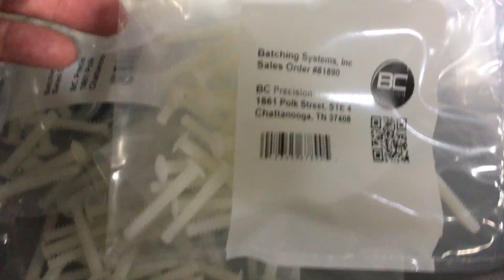Dual FAW's filling C-295 bagger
Dual Fast Automatic Weigher's filling a C-295 Vertical Form Fill and Seal bagger.  This bagger uses Center Fold film and can run zippered film.  The bag is made sideways.  The Bag width can be changed on the touch screen HMI.  The length to the bag is based on the film width.  The infeed funnel and spreader bar are adjustable for different width films.  This set up can run same part in each bag, 2 different part kit bag.  It can also make two different bags with different parts and print.  First bag would be part "A" with "A" bag printing, the next bag will be filled with part "B" with "B" bag printing.
The only counters that utilize patented dual view scanners that provide the highest accuracy count possible.

🔩 CHECK OUT THE WEIGHMASTER® FAST ACTION WEIGHER
A single head bowl fed scale capable of accurately delivering finished batches at rates that meet or exceed bulky dual head in‐line scales in a much smaller, portable footprint.

🔩 CHECK OUT THE BAGMASTER®
A state of the art, high speed bagging system that makes bags out of flat stock film, with the bag formed around the product.

ABOUT BATCHING SYSTEMS INC.

Batching Systems, Inc. (BSI) is a privately owned company based in Prince Frederick, MD and has been operating since 1989. The company was founded by Don Wooldridge and is now owned and managed by his son, David Wooldridge. Located in Southern Maryland, the company employs about 25 people.

BSI has helped to revolutionize the automated packaging and filling industry with its patented state-of-the-art technology.

We provide batching, scanning and filling solutions by count, weight, or volume for a variety of products from tablets and pills, to toys, hardware, sporting goods, crafts, plastics, agricultural products, medical devices, food, candy, confectionery, rolls and bagels. Our systems are highly engineered and rugged, offering reliable and precise count accuracy, while at the same time providing maximum operational flexibility.

BSI serves a wide variety of industries - each with its own unique challenges. Our four divisions include: Industrial/General Products, Food, Medical and Pharmaceutical/Nutraceutical.